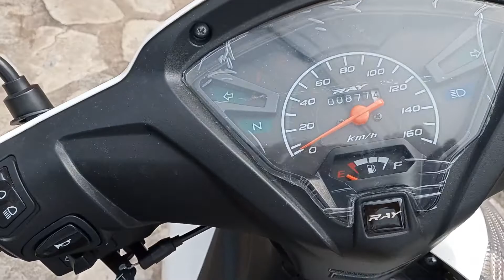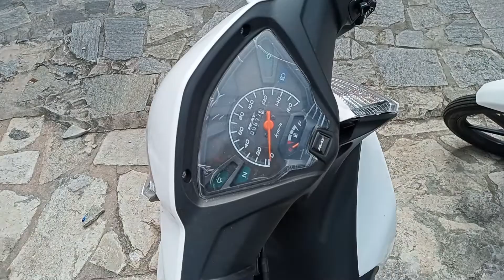shineray Ray 50 turbo a diferença entre a 2022 e 2023